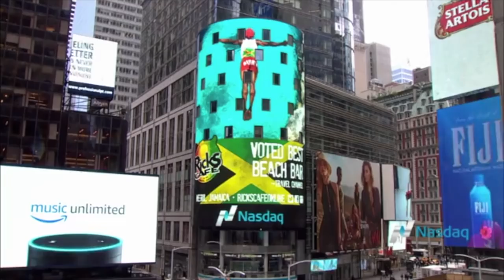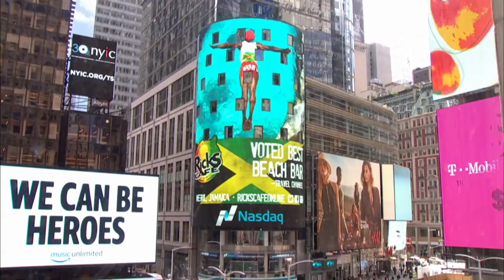The Millennial Report: On Financial Literacy Education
The Wealth Factory CEO, Angel Rich, redefines millennial success and takes aim at revolutionizing financial literacy.